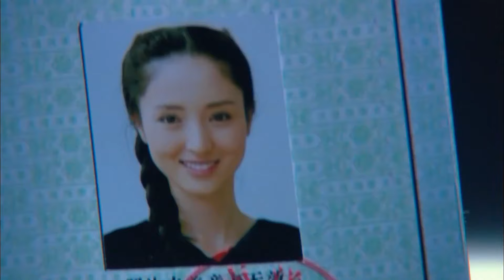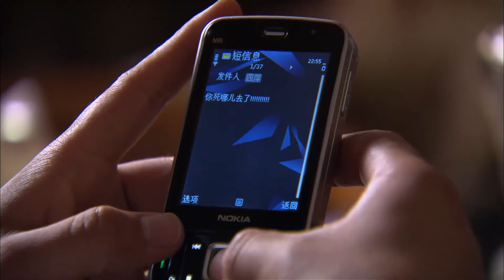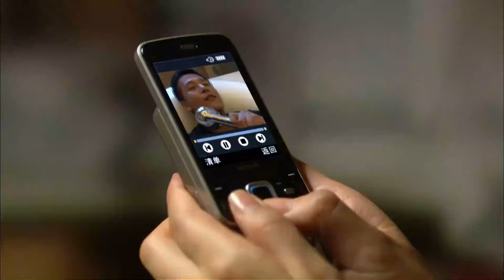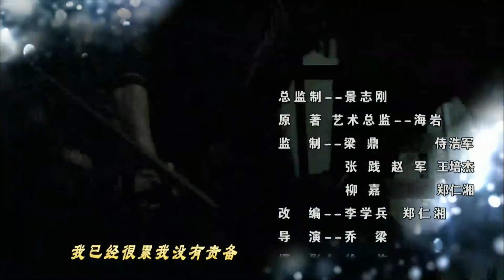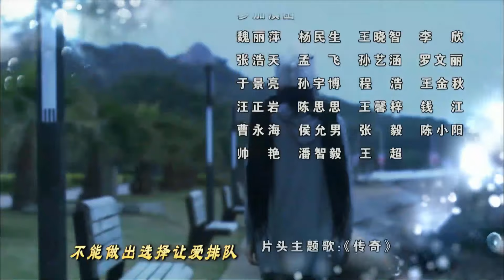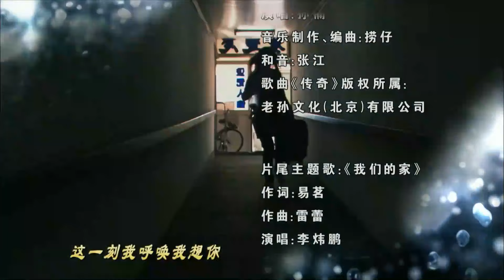【ENG SUB】Someday or One Day 09丨想见你 09 高挑靓丽的女主角为心爱的男子勇闯天涯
Genre: Romance, Marriage, Infidelity, Depression, Mature, Family
Origin: China
Cdrama: 40 Episodes